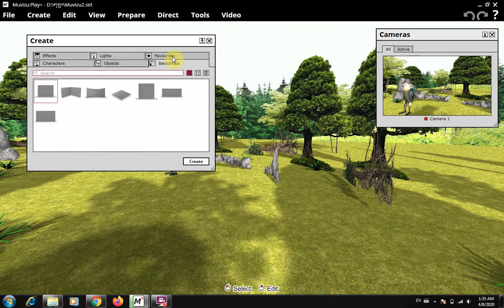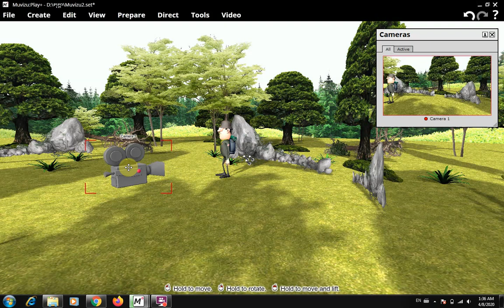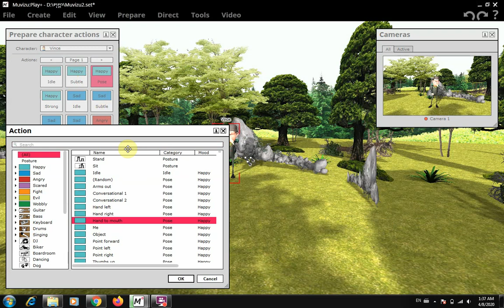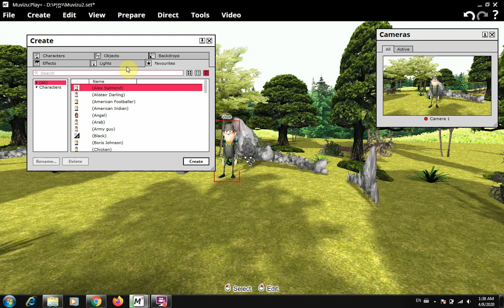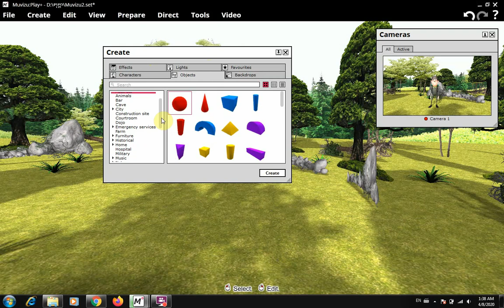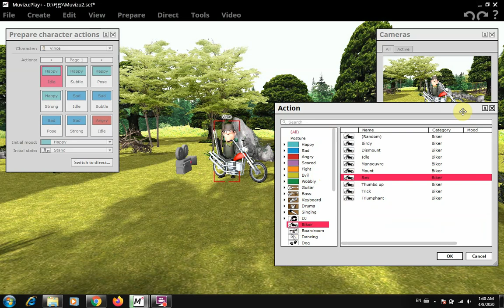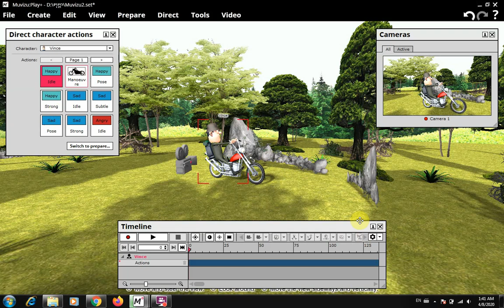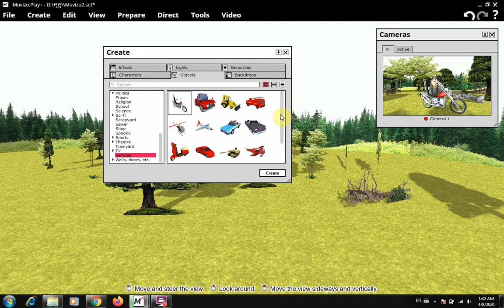របៀបធ្វើតុក្កតា3D ចេះធ្វើ100% How to make a video clip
រៀនធ្វើតុក្កតា3D ចេះធ្វើ100%
របៀបធ្វើវីដេអូតុក្តា How to make a video clip  Dalin Pursat